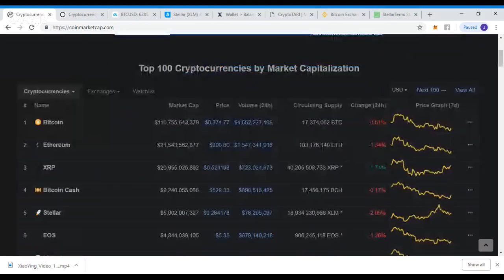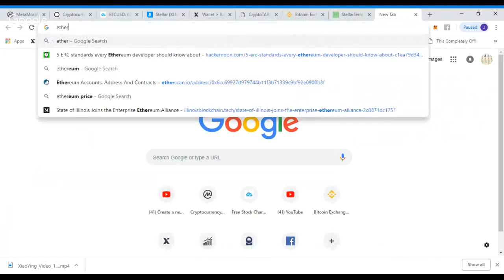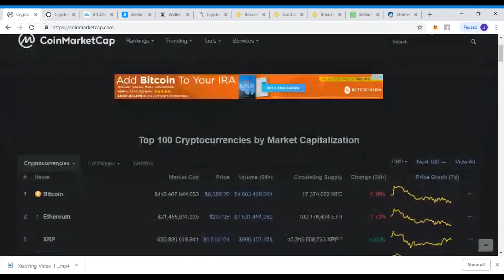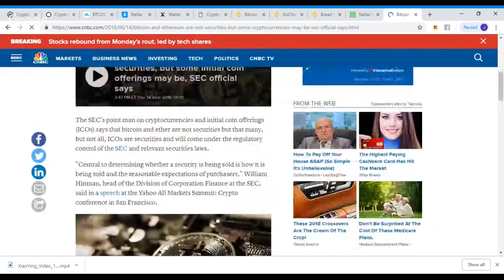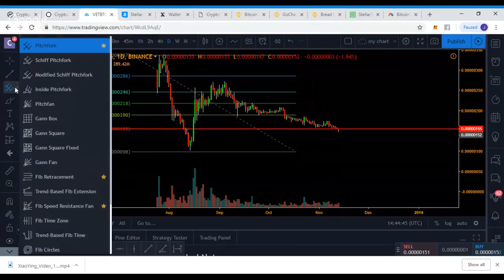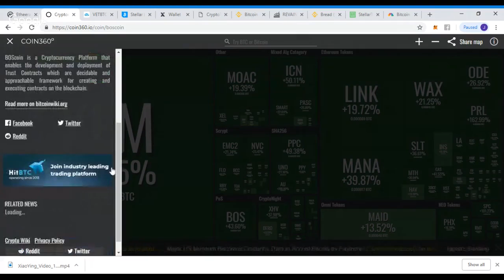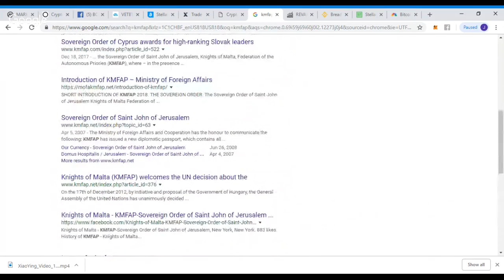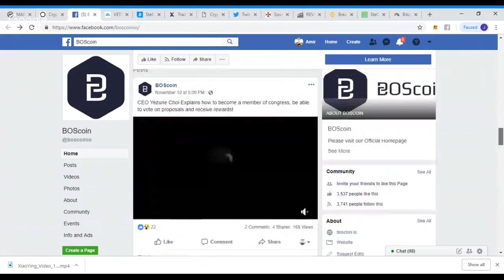Coffee and Crypto with the Bitcoin Block Bully & Jbino